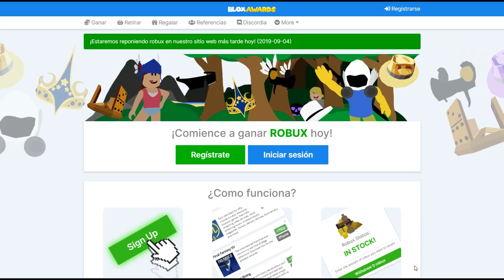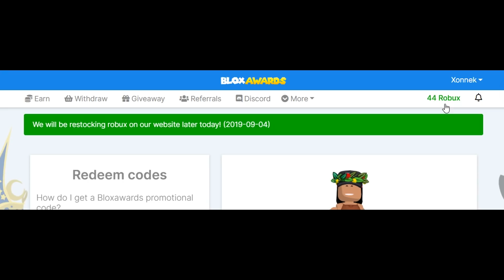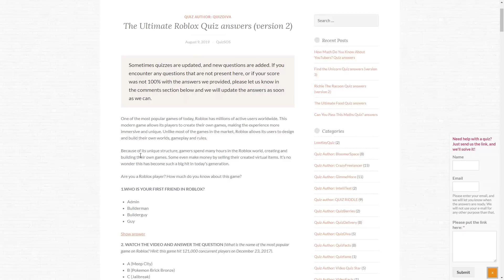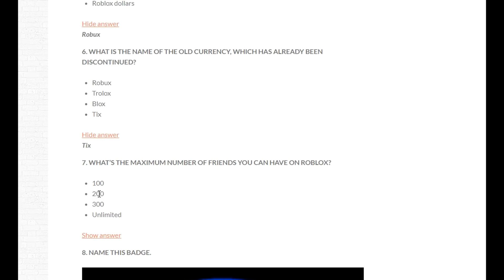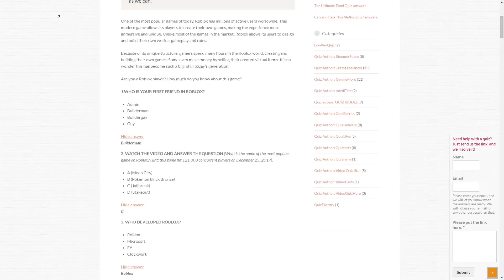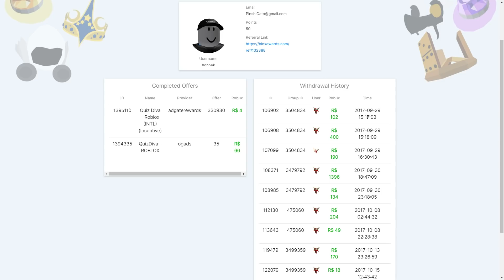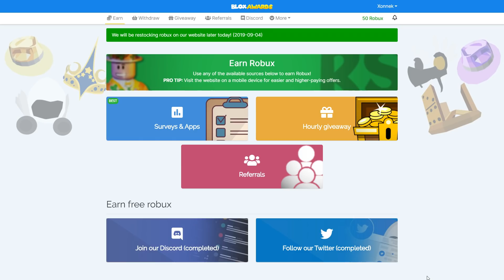ESTOS CÓDIGOS REGALAN ROBUX💰 - ROBLOX★ 2019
👉BLOXAWARDS